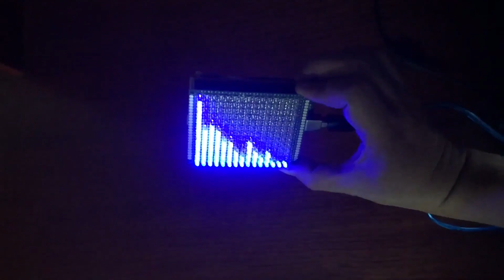LED MATRIX SHIELD - SAND FALLING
This is sand falling effect by Led matrix shield 13x15 on the PCB prototype 5x7cm. This shield can be plugged on the Arduino MEGA, Arduino UNO and WeMos D1 UNO.